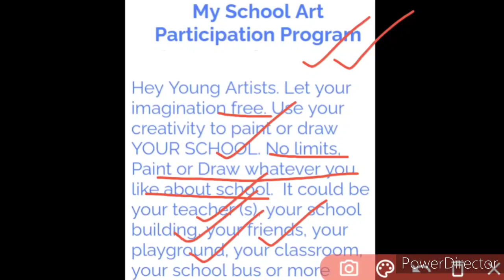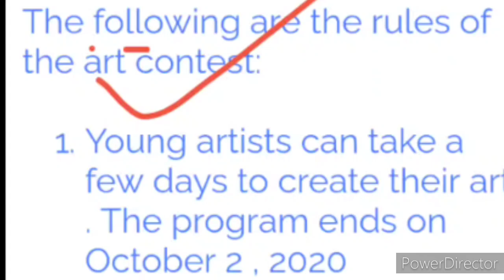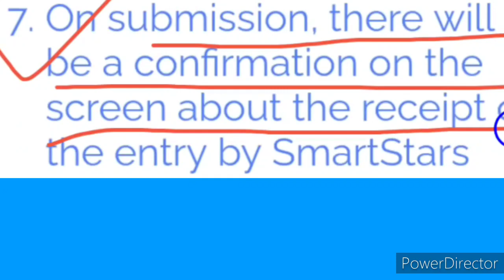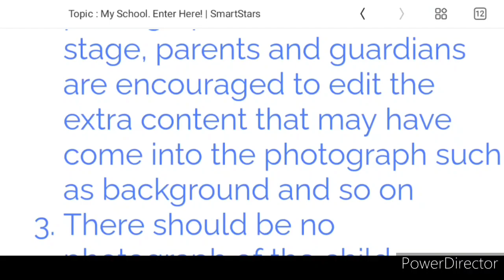Free Online Art Contest 2020 | Paint Or Draw | Special Certificate | Smart Stars 🌟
Hey guys, in this new video, we have discussed about a new free online art contest 2020, in which you can get special certificate by painting and drawing school, so kindly watch this video fully and carefully from beginning to end..🙏🏻❤️🌹